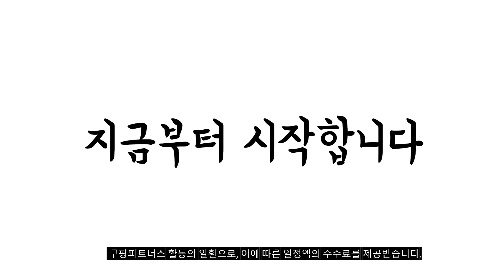2023년 나에게 맞는 인덕션 추천순위 TOP10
❤️❤️❤️ 인덕션 구매 가격 평점 리뷰 정리해 봤어요! ❤️❤️❤️
[00:06]
10위. 웰치 2구 빌트인 하이라이트 KR-210TC 전기레인지 자가설치 [175,000원]

[00:11]
9위. LG 디오스 인덕션 빌트인 3구 전기레인지 미라듀어 [1,199,000원]

[00:17]
8위. SK매직 하이브리드 빌트인 전기 인덕션 레인지 2 [339,970원]

[00:22]
7위. 린나이 인덕션 미드나잇 그레이 인스톨프리 전기 레인지 [449,000원]

[00:28]
6위. SK매직 3구 인덕션 빌트인 전기레인지 방문설치 IHR-B310E [449,000원]

[00:33]
5위. LG 디오스 오브제컬렉션 인덕션 빌트인 3구 전기레인지 [1,057,000원]

[00:39]
4위. 삼성전자 BESPOKE 빌트인 인덕션 3구 NZ63B6507XS(글램 베이지) [777,860원]

[00:44]
3위. 키친플라워 터보3 인덕션 레인지 KEP-IH3000SK 상세 설명 [41,800원]

[00:50]
2위. LG 디오스 인덕션 빌트인 3구 전기레인지 세라믹 [647,760원]

[00:55]
1위. 삼성전자 BESPOKE 빌트인 인덕션 3구 NZ63B6507XF(글램 화이트) [777,860원]